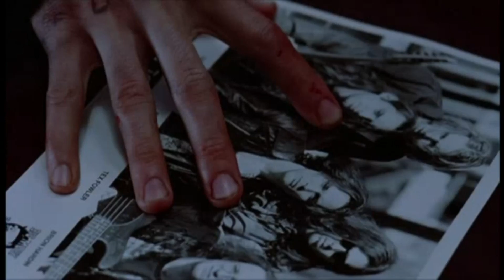The Black Bird (2)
Bai Ling